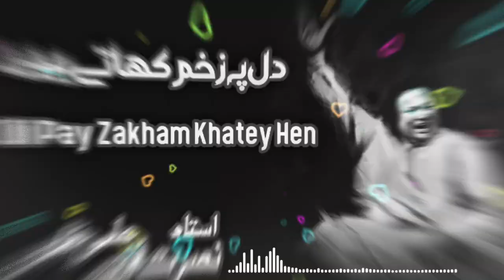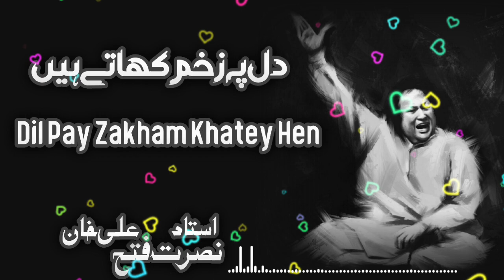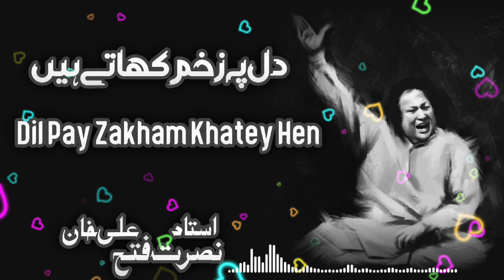Dil Pay Zakham Khatey Hen || Ustad Nusrat Fateh Ali Khan || New Hit Remix Qawali 2022 mp3 ...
Ustad Nusrat Fateh Ali Khan New Hit Qawwali 2022
Ustad Nusrat Fateh Ali Khan Classical Raag
Ustad Nusrat Fateh Ali Khan Indian Hit Song Remix